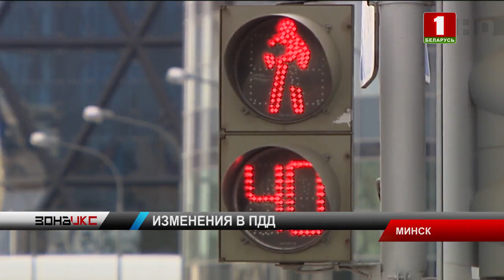ГАИ завершает принимать предложения об изменениях в ПДД. Зона Х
На протяжении двух недель дорожная милиция через портал forumpravo.by рассматривает предложения белорусов по усовершенствованию дорожного кодекса страны. В данный момент обсуждение насчитывает полторы сотни страниц. Современная редакция правил дорожного движения вне закона оставила моноколеса, гироскутеры и другие новинки современного мира. Что предлагают белорусы и на что обратят внимание в ГАИ?